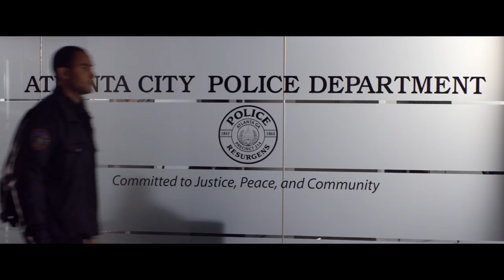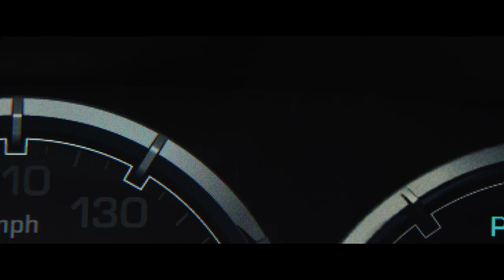Ride Along 2 - Trailer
Kevin Hart and Ice Cube lead the returning lineup of Ride Along 2, the sequel to the blockbuster action-comedy that gave us the year's most popular comedy duo. They are joined in the film by Ride Along co-stars Bruce McGill and Tika Sumpter, as well as those new to the series, including Ken Jeong, Benjamin Bratt and Olivia Munn. (Original Title - Ride Along 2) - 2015 Universal Studios.